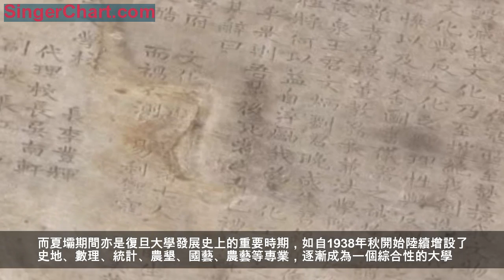「用詔萬世，不忘寇讎」——記《復旦大學師生罹難碑記》石碑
在重慶中國三峽博物館近現代藏品庫房的一角，有一塊刻滿文字的石碑靜靜靠牆橫立，不起眼，但如果細端詳碑上的文字，一段塵封了近八十年抗戰期間復旦大學的辛酸歷史便會呈現在眼前。
罹難石碑。申林攝/光明圖片

1938年2月下旬，因抗日戰爭全面爆發而輾轉千里內遷至重慶的復旦大學師生，分批從菜園壩遷往四川北碚黃桷鎮與東陽鎮之間的夏壩（今屬重慶北碚東陽街道），開啟了復旦大學在北碚長達八年的艱辛辦學歷程。夏壩原名下壩，與北碚城區隔嘉陵江相望，後由復旦大學著名教授陳望道先生（解放後曾任復旦大學校長）取華夏之「夏」以示復旦師生愛國之心，更名為「夏壩」。彼時的夏壩雖地勢平坦，風景秀麗，但遠離城區，不免荒蕪落後，條件艱苦。初到夏壩的復旦師生，借用廟宇、祠堂、農家民宅作為教室、辦公室或宿舍，克服一切困難，邊治學邊建設，未幾便小有規模。據記載，復旦大學在很短的時間內就相繼建起數幢教室、男女生宿舍和教授宿舍，以及一座食堂。在艱苦的抗戰期間，這不能不說是一個奇蹟。

自此，夏壩由一個籍籍無名的普通川東壩子，逐漸成為抗戰時期的文化重鎮，與成都華西壩、江津白沙壩、重慶沙坪壩齊名，並稱「戰時文化四壩」，復旦大學師生於此功不可沒。而夏壩期間亦是復旦大學發展史上的重要時期，如自1938年秋開始陸續增設了史地、數理、統計、農墾、國藝、農藝等專業，逐漸成為一個綜合性的大學。更為重要的是，經由吳南軒校長的力主和極力爭取，復旦自1942年元旦起由私立改為國立，掀開了新的歷史篇章。
復旦大學北碚遺址。重慶市北碚區博物館提供

幾乎是在復旦大學遷至夏壩辦學的同時，侵華日軍開始了對重慶長達五年半的戰略轟炸，距離重慶不遠的北碚也時遭轟炸，陰影始終籠罩在復旦師生的上方。1940年5月27日下午2時左右，近30架日機對北碚進行狂轟濫炸，造成數百人死傷，復旦大學校區也未能倖免，教室、圖書、儀器等損毀嚴重。更令人惋惜的是，校董、教務長兼法學院院長、《文摘》雜誌負責人孫寒冰教授罹難，《文摘》職員汪興楷、學生陳鍾燧、王茂泉、王文炳、劉晚成、朱錫華等6人也同時遇難。時任復旦大學中文系教授的胡風先生多年以後在文章中回憶：「那是1940年的初夏，日機曾狂轟濫炸四川北碚黃桷鎮復旦大學……一天中午，我們正在吃午飯，忽然警報長鳴，不久天空就出現了十幾架日機，一字兒排齊，隨著炸彈就像帶翅膀的飛鳥，紛紛向下降落，等我們聽到轟轟的響聲時，四面天空已烏黑一片，塵土飛揚。我們一家是躲在桌子底下，才僥倖沒有傷亡……復旦大學教務長孫寒冰和幾個學生被炸死，幾十名學生受傷，老百姓也有傷亡。」

重慶中國三峽博物館收藏的石碑正是銘記了復旦大學的這次悲慘遭遇。該碑縱252厘米、橫117.5厘米、厚11.5厘米，由重慶地區常見的青灰色砂岩鑿制而成，碑文楷書，題名為《復旦大學師生罹難碑記》，全文共計400餘字，深刻揭示了日本侵華的實質，記述了復旦師生孫寒冰教授等7人遭日機轟炸致死以及校舍、圖書、儀器被毀的慘劇，並昭示了碑紀事的意義即「用詔萬世，不忘寇讎」。該碑是1941年8月1日，復旦大學以校長李登輝、代理校長吳南軒、副校長江一平名義所刻。觀其字體方正，行筆剛勁，大氣渾厚，內容激昂有力，當是出自大家之手。石碑原立於夏壩後山孫寒冰教授墓前，「文革」時期孫先生墓地遭到破壞，此碑也一時不知所蹤，後由復旦校友周順之、陳秉超二人於1984年在農戶豬圈中訪得，碑體上的磕傷應是此期間所留。1989年，重慶市博物館（重慶中國三峽博物館前身）將石碑徵集入館收藏至今。
如今，距離復旦大學遷至夏壩辦學已是整整80春秋，2018年11月上旬，復旦大學宣傳部為補充校史資料，派員至重慶中國三峽博物館給《復旦大學罹難師生碑記》石碑做傳拓工作。余陪同時觀其碑文，憶及先賢當年篳路藍縷之艱辛、不屈不撓之精神，心中油然而生敬意，然查《復旦大學校刊》當年所載碑文稍有錯漏，故略作小文以示紀念。諸先烈如泉下有知今日中國之強盛，復旦今時之規模，心可安矣。
（作者系重慶中國三峽博物館副研究館員）